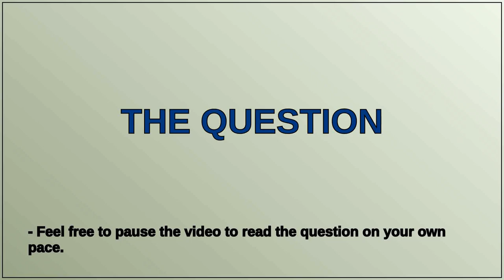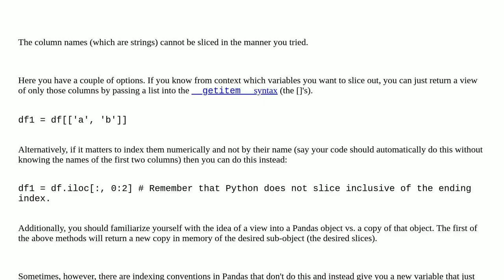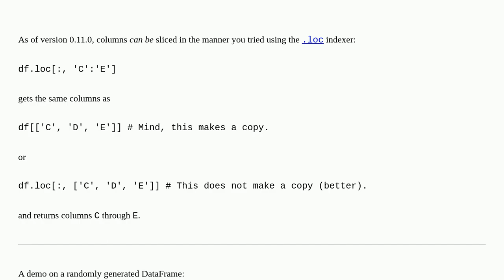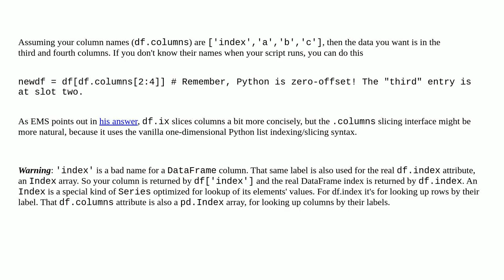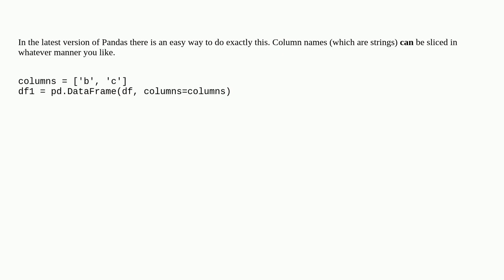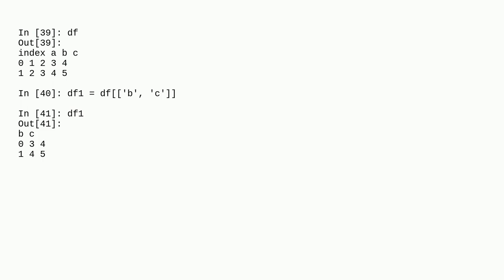Selecting multiple columns in a Pandas dataframe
A special thanks goes out to the community

  dataframe python select pandas